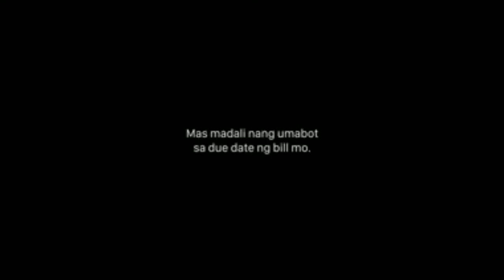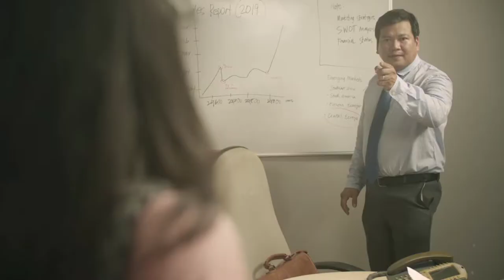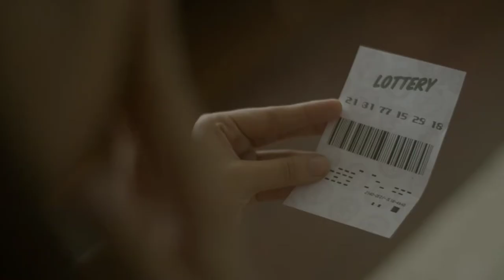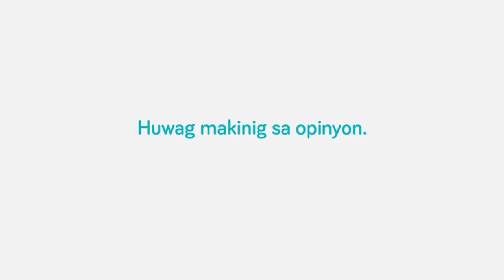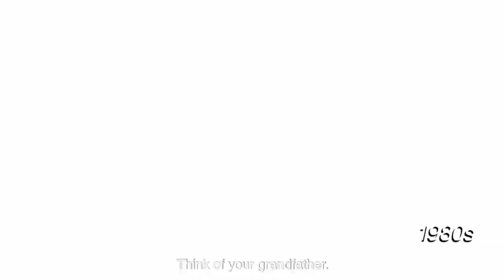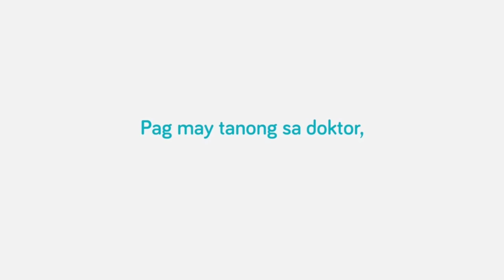Pinoy Funny Commercial (watch til' the end)